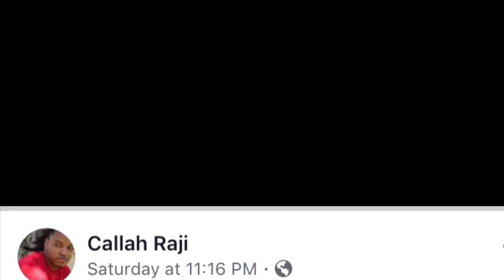I’M THE BEST